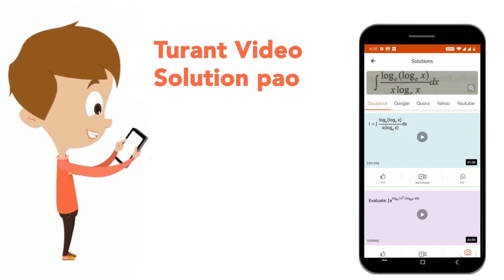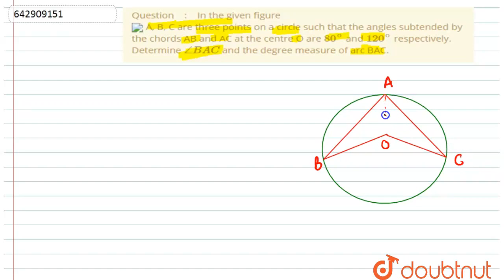In the given figure A, B, C are three points on a circle such that the angles subtended by the c...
In the given figure A, B, C are three points on a circle such that the angles subtended by the chords AB and AC at the centre O are 80^@ and 120^@ respectively. Determine /_BAC and the degree measure of arc BAC.
Class: 11
Subject: MATHS
Chapter: Circles
Board:INTERNAL

👉 Have Any Query? Ask Us.